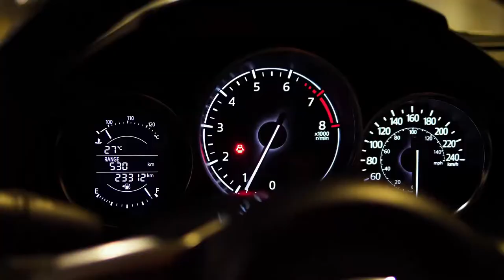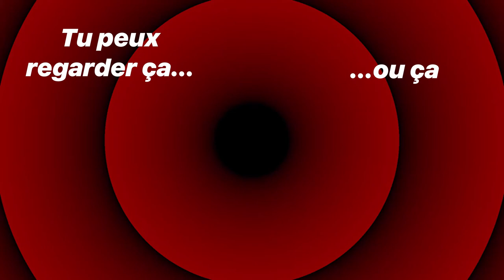L'histoire de la Toyota Prius